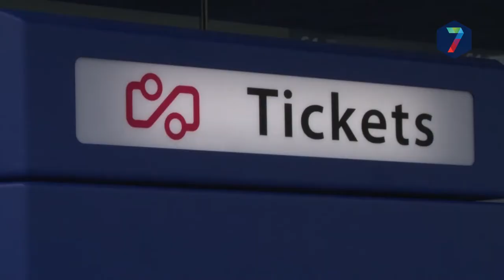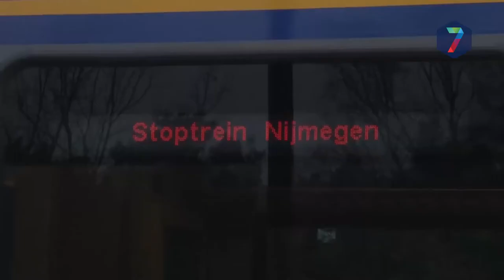RN7 Kort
++ Basisschool De Dromedaris neemt afscheid van meneer Hans ++ Speciale condoomboom in Groesbeek ++ Nieuwe wachthokjes op station Mook/Molenhoek ++ Cavia Vincent wordt gepest ++